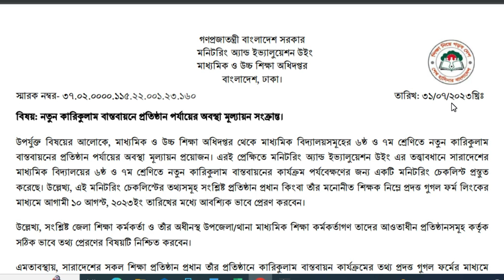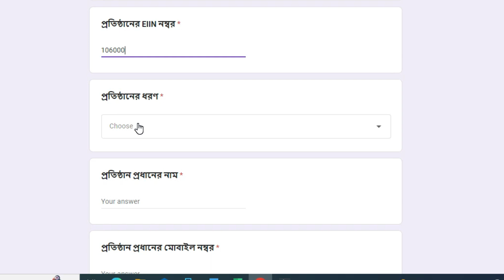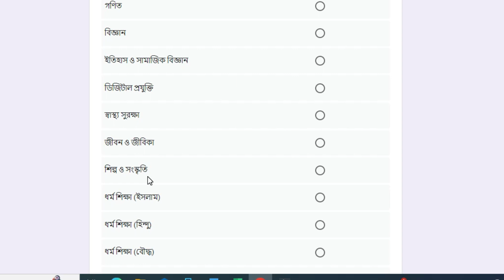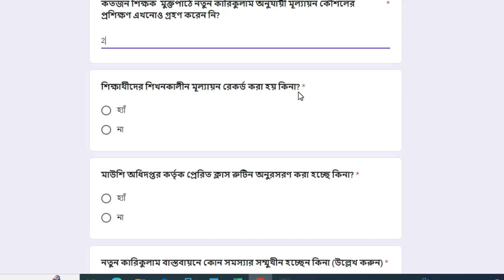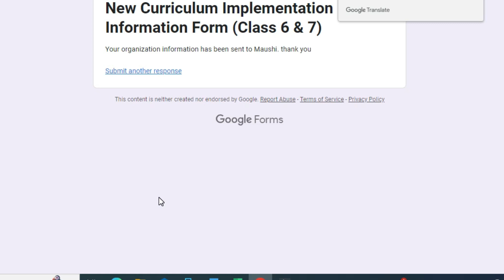৬ষ্ঠ ও ৭ম শ্রেণির মূল্যায়নের তথ্য গুগল ফরম পূরণের নিয়ম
৬ষ্ঠ ও ৭ম শ্রেণির মূল্যায়নের তথ্য গুগল ফরম পূরণের নিয়ম

  ৬ষ্ঠ ও ৭ম শ্রেণির মূল্যায়নের তথ্য 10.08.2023 তারিখের মধ্যে গুগল ফর্মে
 পূরণ করে পাঠানোর জন্য সকল মাধ্যমিক প্রতিষ্ঠানকে জানানো হয়েছে।